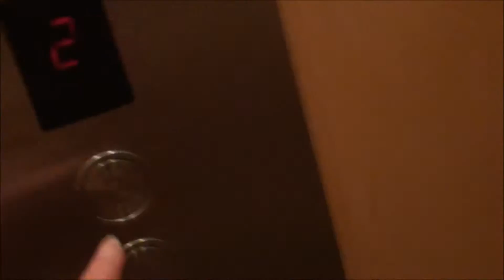Beach Vlog 2016 (LPSTube Day Special)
This is a vlog of my beach trip, and my LPSTube Day special.  Happy LPSTube Day, everyone!